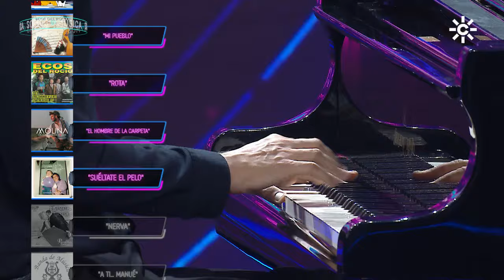Antoñito Molino canta 'Suéltate el pelo' junto a su madre en 'Somos Música'